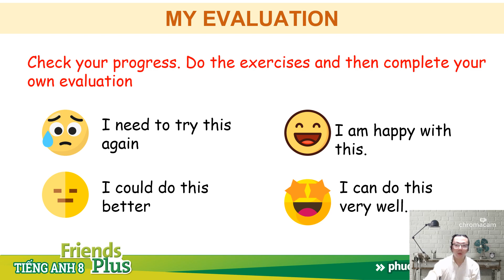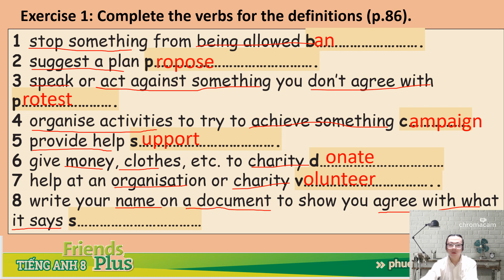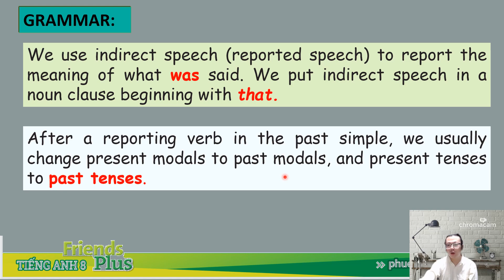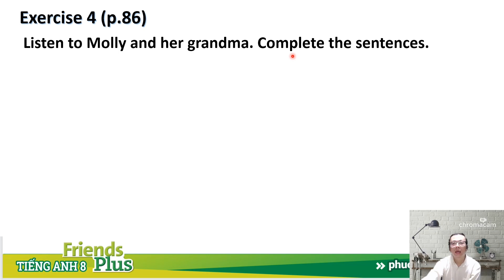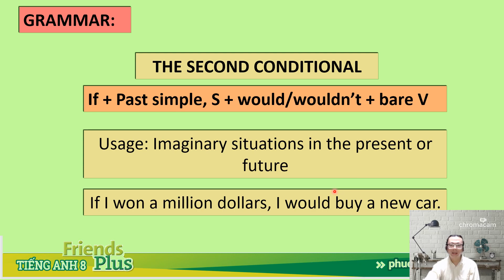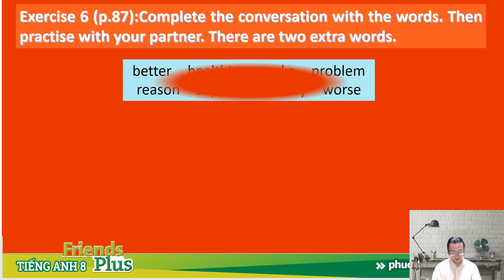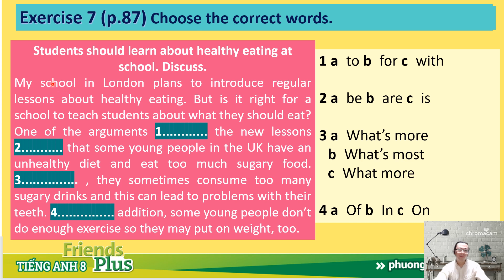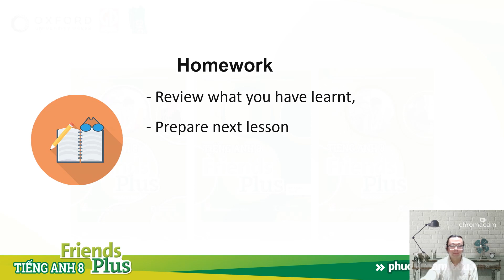[SEDIDCO] Tiếng Anh 8 Friends Plus - Review 4 – Part 1 - Phim phụ đạo bài học